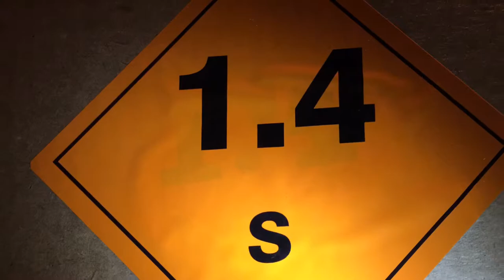Knallkomparsen: Nico Laserballs